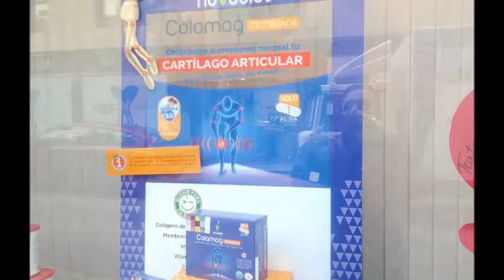ЮЖНИЯТ ГРАД НА ИСПАНИЯ 2018 год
EL EJIDO ТОВА Е ЮЖНИЯТ ГРАД НА ИСПАНИЯ. ГОТЕН ЧИСТ ,ТИХ ГРАД ДАЖЕ НЯКОЙ МУ ВИКАТ ГРАДЪТ НА БЪДЕЩЕТО. И СА ПРАВИ ХОРАТА...ГЛЕДАЙТЕ КЛИПА МИСЛЯ ЧЕ ЩЕ ВИ ХАРЕСА...